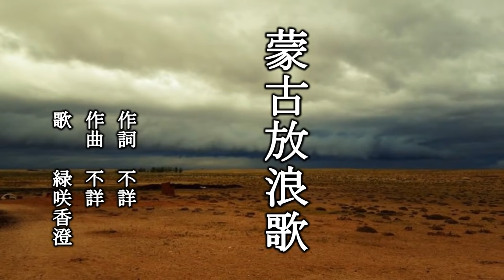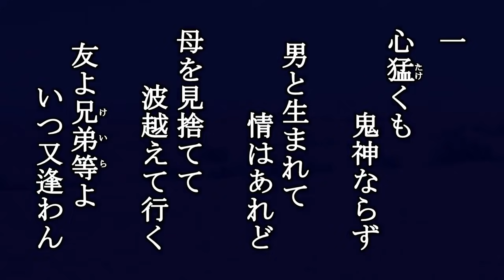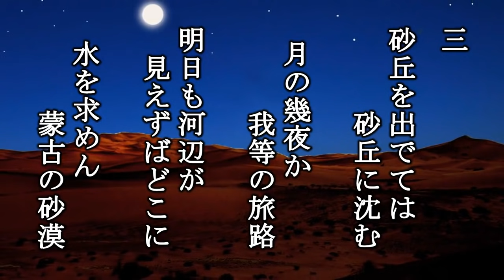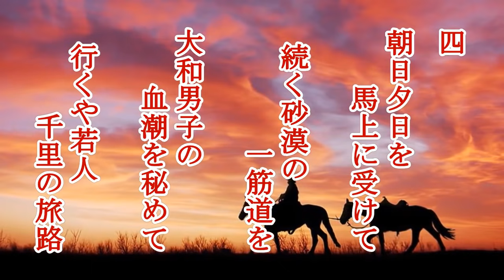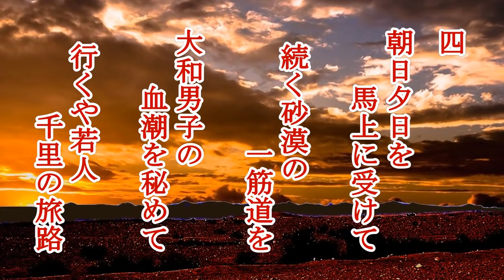蒙古放浪歌 を歌う緑咲香澄